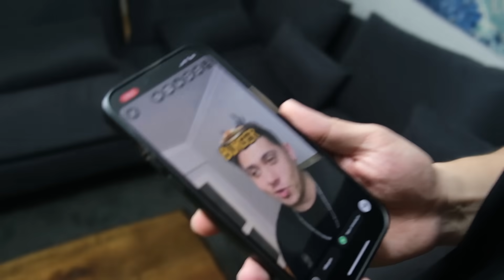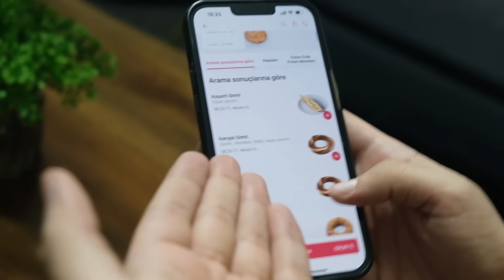İNSTAGRAM FİLTRELERİ AKŞAM YEMEĞİMİZİ SEÇTİ!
Herkese merhaba ben hidalgali , Arkadaşım ile beraber instagram filtreleri akşam yemeğimizi seçti videosu ile karşınızdayız.Şansımıza hangi yemek gelirse onu yemek zorundayız.Biz videoyu çekerken çok eğlendik.Umarım sizde izlerken en az bizim kadar eğlenirsiniz iyi seyirler :D

Merhaba arkadaşlar ben Hidalgali,Sosyal medyanın her türlü platformunda eğlence içerikleri üreten ve izleyenlerimi eğlendirmeyi amaçlayan birisiyim.Youtube'da ise tepki videolarımın yanı sıra arayabileceğiniz her türlü eğlence içeriğini üretmeye çalışıyorum ve sizlere komik bir video sunmayı amaçlıyorum.Umarım beni izlerken eğlenirsiniz iyi seyirler...